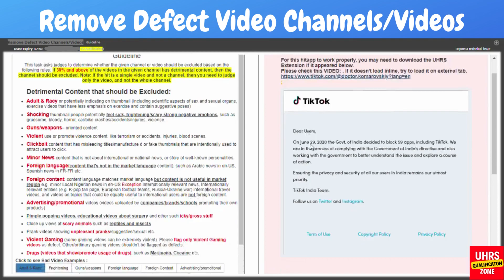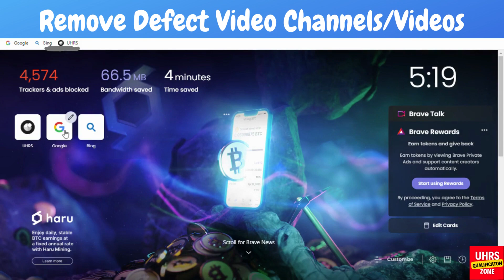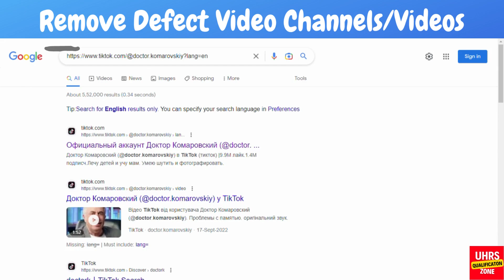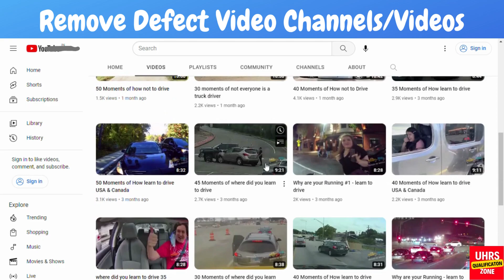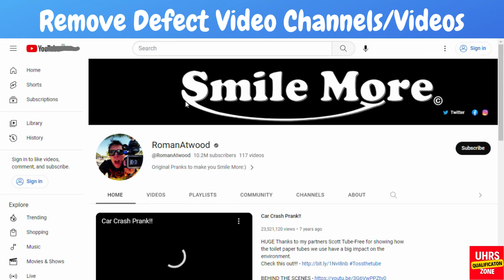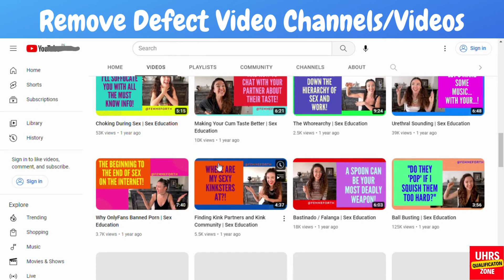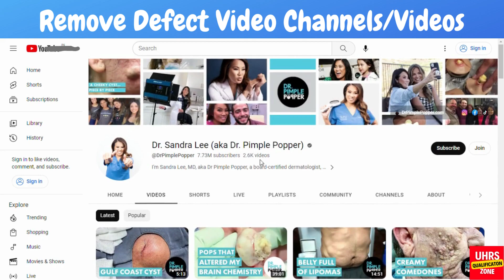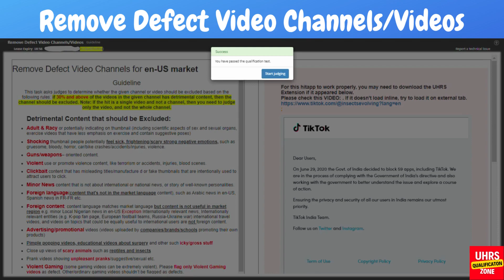Remove Defect Video Channels/Videos | new uhrs Qualification | 100% success | Uhrs_QualificationZone